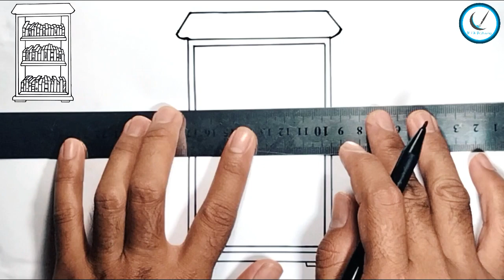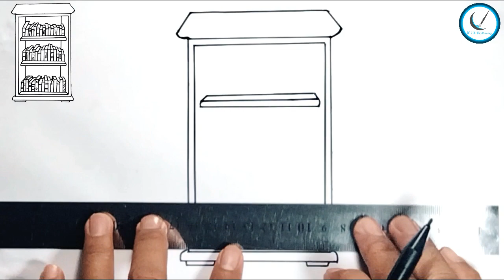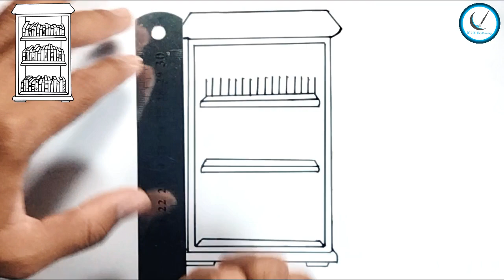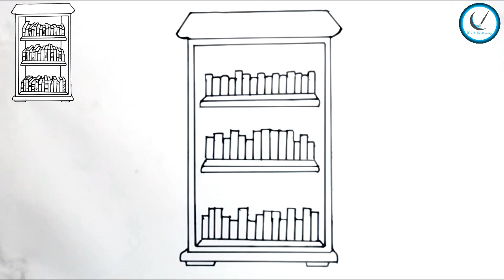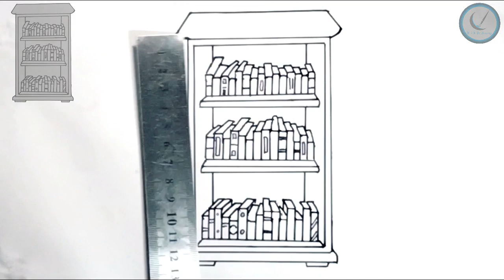How to Draw bookshelf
How to Draw bookshelf Step by step